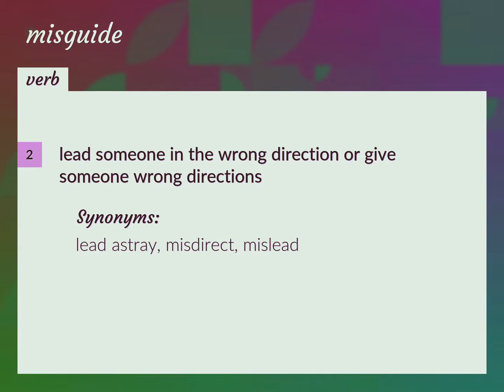Misguide | meaning of Misguide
What is MISGUIDE meaning?